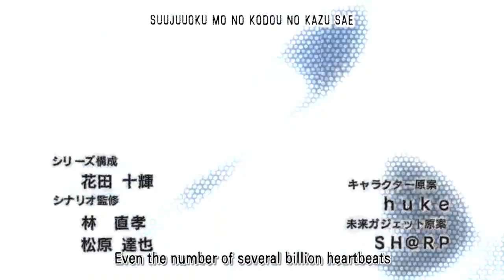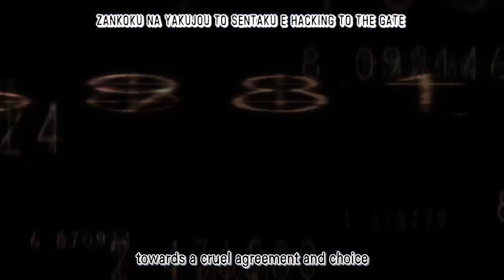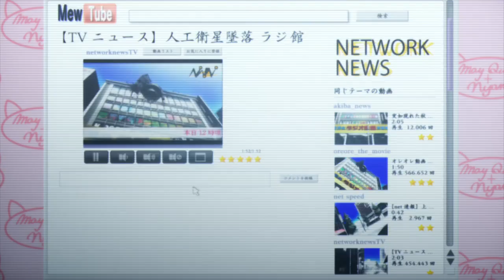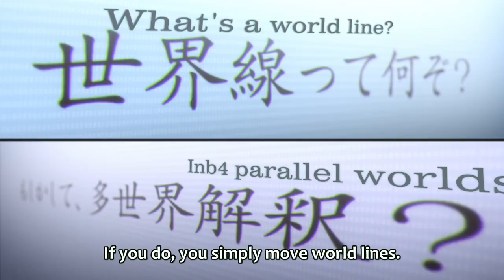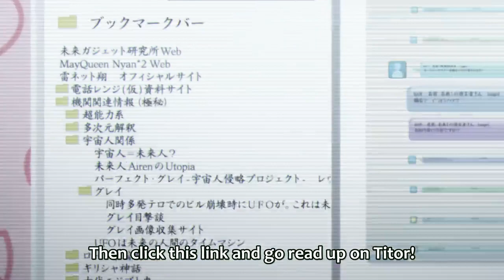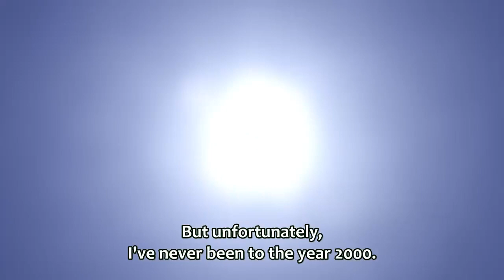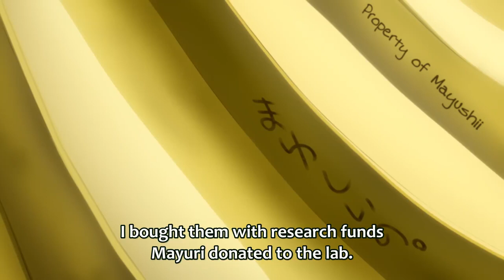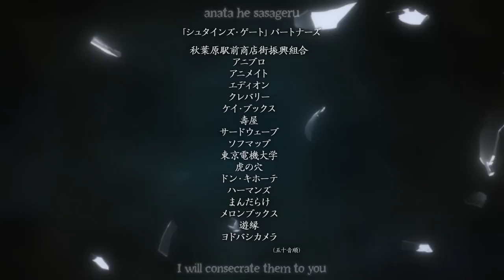stiens gate episode 2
Full episode of STIENS-GATE